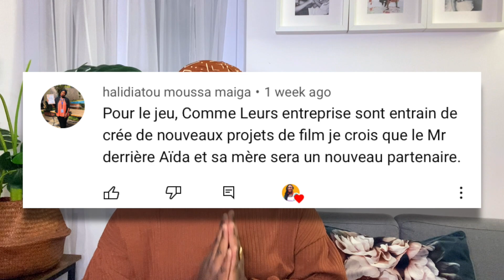Série - Heritage -Episode 19 VOICI L’IDENTITÉ DU PÈRE DE MODIBO😱 AÏDA & CHEICK ERREUR DE JEUNESSE💔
Série - Heritage - Episode 19
Série - Heritage - Episode 20
Les sujets abordés:
00:00 Amidou ou Karim, qui est le père de Modibo?
00:48 Le gagnant du jeu concours!
01:24 Bintou, une femme au coeur brisé!
01:52 L’identité du père de Modibo!
03:30 Le passé nous rattrape toujours!
05:10 Bouba, le culotté!
06:24 Batoma, quelle déception!
08:13 Aïda et Cheik, une erreur de jeunesse!
10:12 Tima, une superwoman!
12:20 Rokiatou doit redéfinir ses priorités!
13:08 Mouss et Safia!

SÉRIES ANALYSÉES:
- Série Maitresse d'un homme marié
- Série Dérapages
- Série Moeurs
- Série Jigeen
- Série Karma
- Série Infidèles
- Série Xaraconte